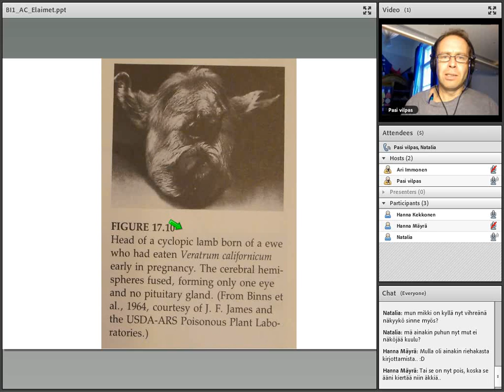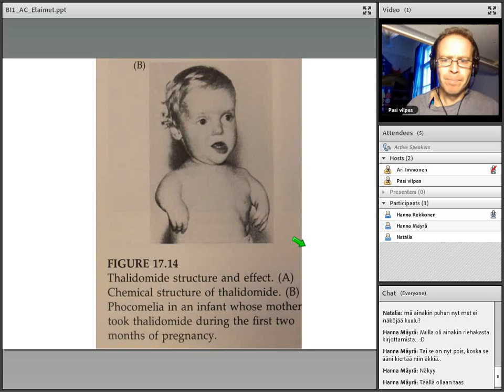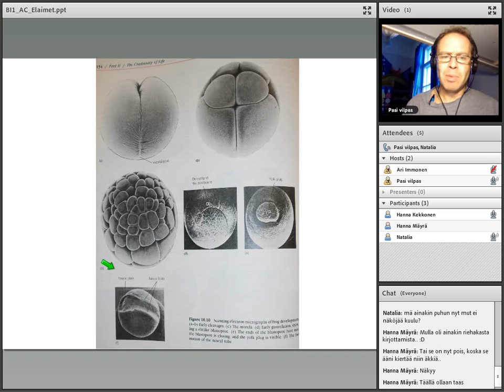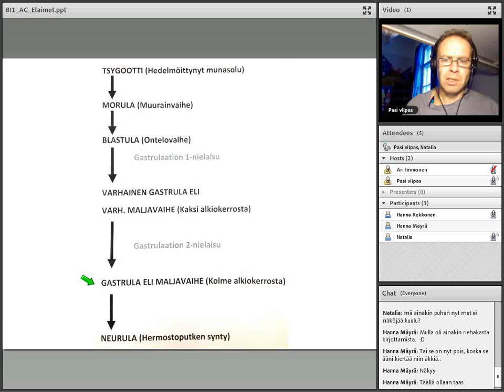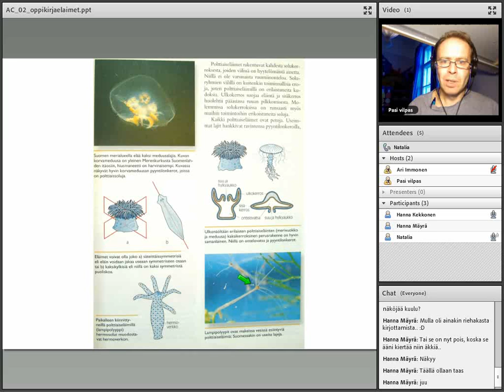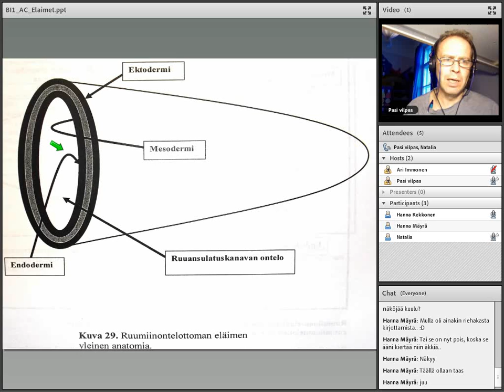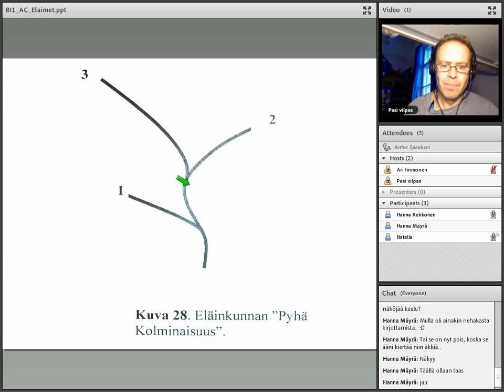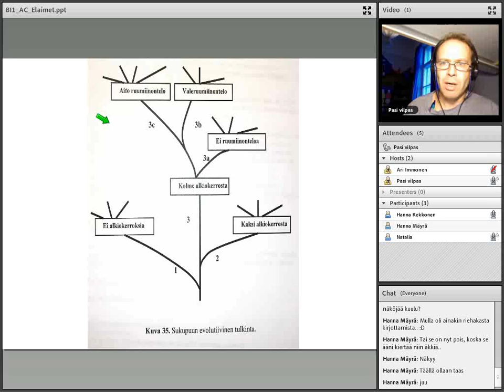BI1 Elainkunnan luokittelu (AC-luento)